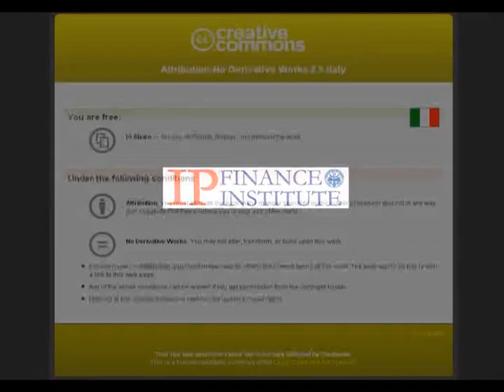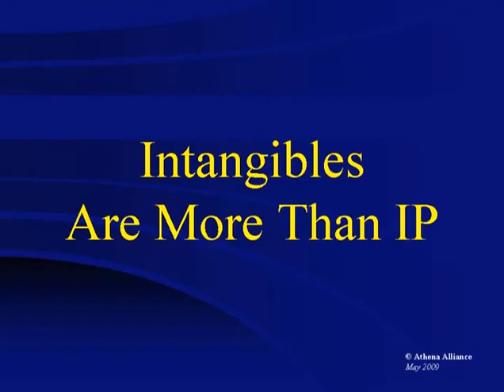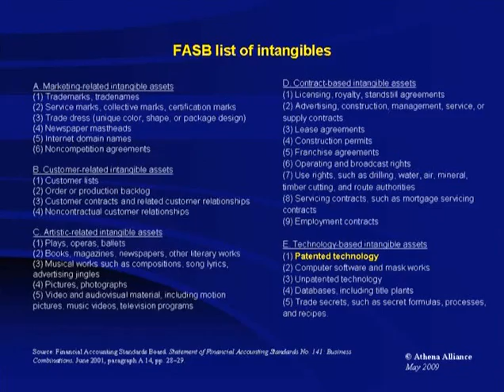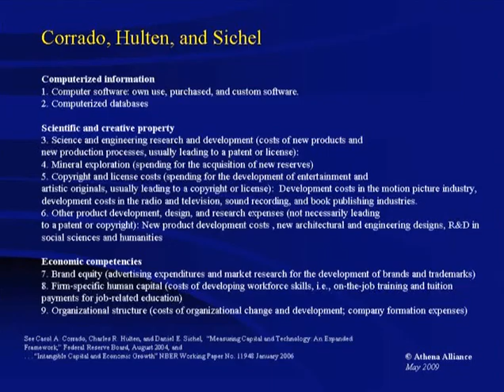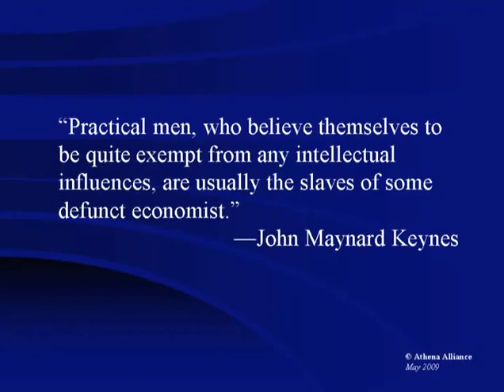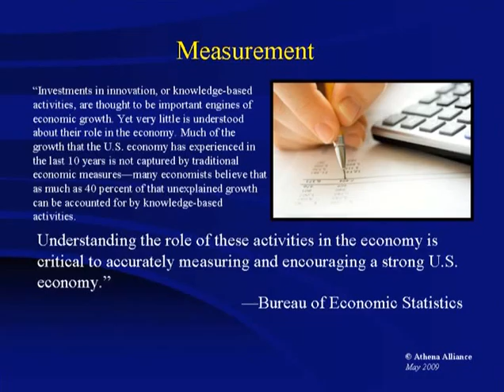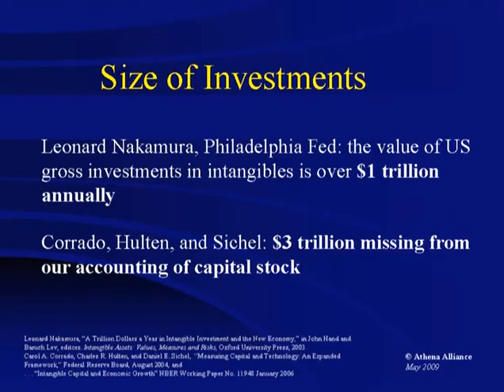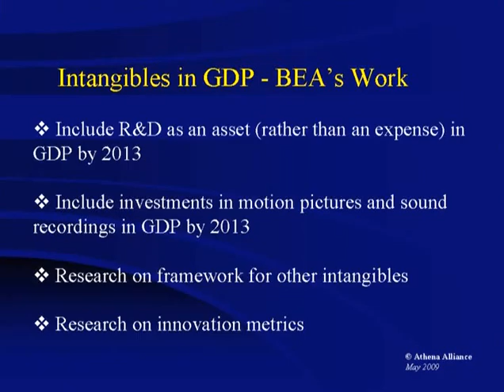Jarboe's presentation_IPFI Launch Conference_PART 1